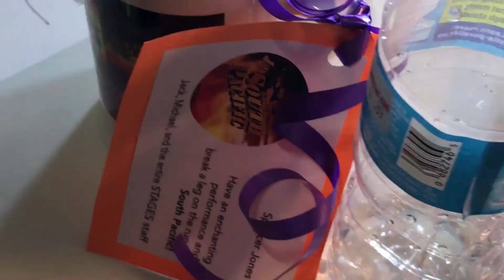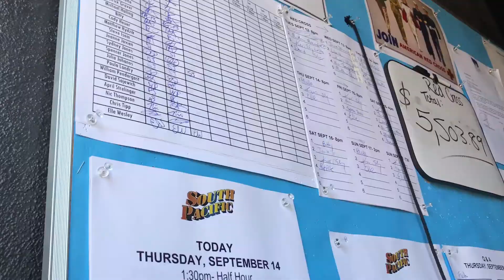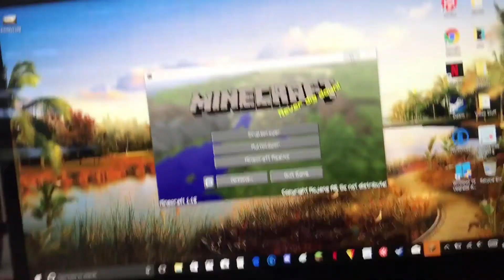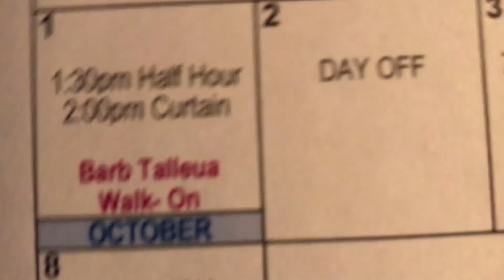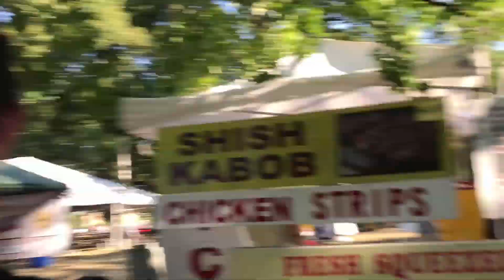1st Vlog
Remember,

If you Enjoyed this vid, be sure to hit the "LIKE" Button!

Spencer's Professional Insta: @spencer.d.jones